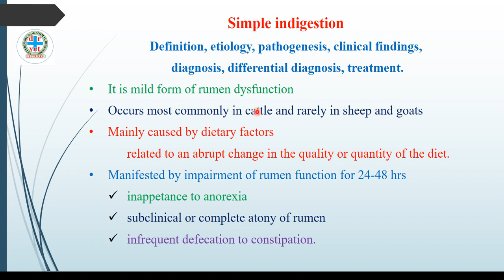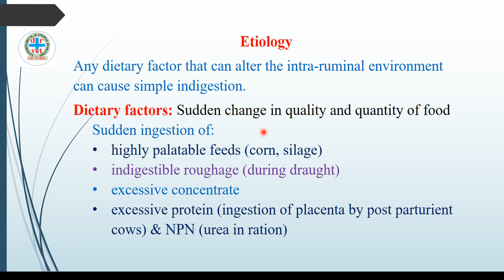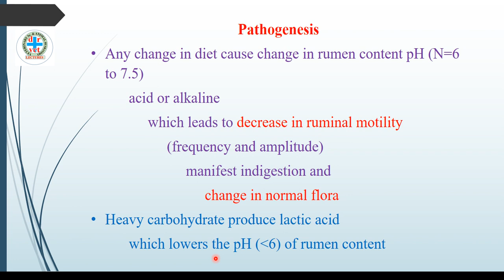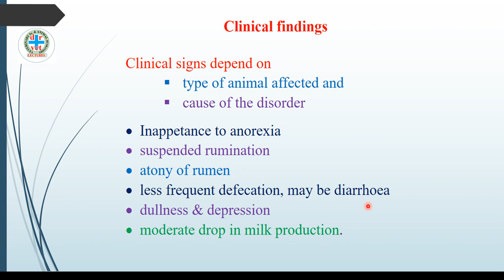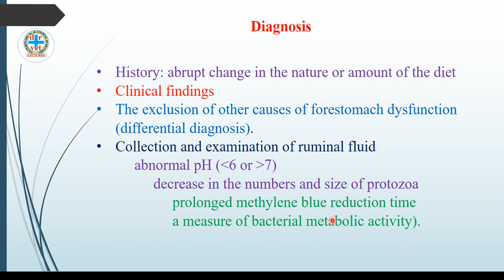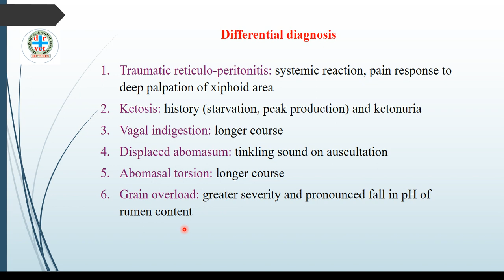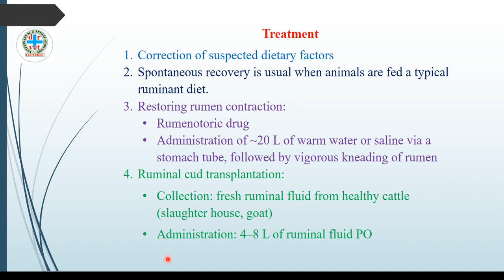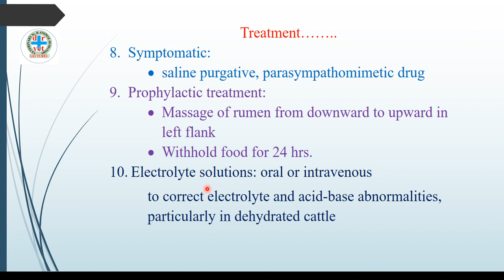Simple indigestion in ruminants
Description of simple indigestion in ruminants: definition, etiology, pathogenesis, clinical findings, diagnosis, differential diagnosis and treatment.